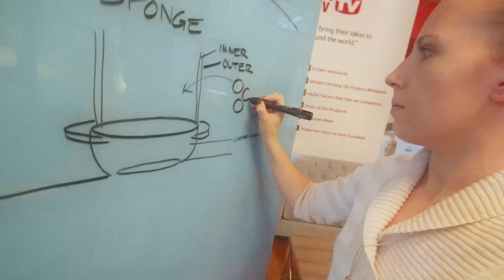Edison Nation Loves Clarus Glassboards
Have you ever thought, "wouldn't it be cool if…"?
Edison Nation exists to get those great ideas out of your head and onto retail shelves, all at no risk to you.

Edison Nation always uses the latest technology to bring invention ideas to life. That's why we use Clarus Glassboards. They're magnetic, 100% erasable, and moveable.